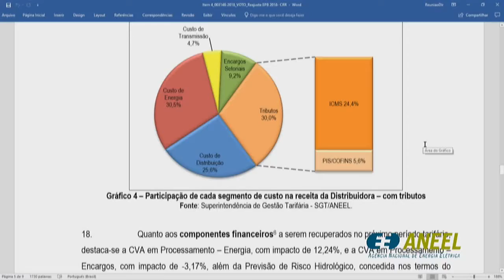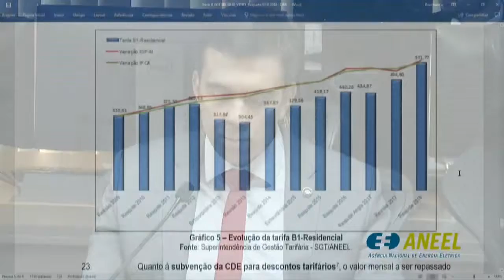Item 4 - 30ª Reunião Pública Ordinária ANEEL 21/08/2018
Item 4. Processo: 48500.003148/2018-29 Assunto: Reajuste Tarifário Anual de 2018 da Energisa Paraíba – Distribuidora de Energia – EPB, a vigorar a partir de 28 de agosto de 2018. Diretor-Relator: Rodrigo Limp Nascimento